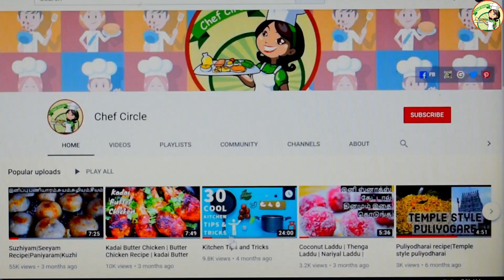ஐந்து நிமிடம் போதும் மணமணக்கும் கொள்ளு ரசம் ரெடி|kollu rasam recipe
Rasam is a great way to include horse gram or kollu in our diet. Today we will learn how to make Kollu rasam.Authentic Kongunad style kollu rasam recipe from Tamilnadu which is so comforting during a cold or cough. Horse gram also aids in weight loss.
If you are down with severe cold, then this Kollu Rasam is what you need to be eating. It is so warm and comforting. It clears the throat and the sinus. Its really very refreshing. Horsegram also aids in weight loss.You can know more about the amazing lentil there. This dish is a specialty of the kongunad region of Tamilnadu. firstly, the recipe tastes better the next day and hence it is better if you prepare it overnight for next day. alternatively, you can make extra quantity and use it for 1-2 days easily. secondly, the rasam is heavily flavoured with the garlic tempering which adds flavour and taste to the rasam. i understand many prefer no garlic recipes, and you may skip adding to it. lastly, if you like to improve the consistency, you can ground the boiled horse gram and add to it. you can vary it according to your preference.